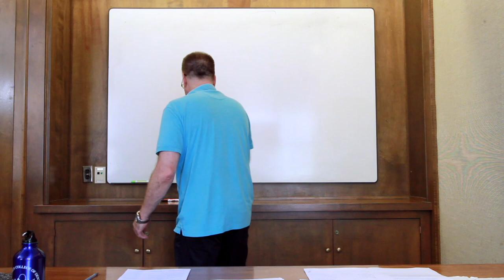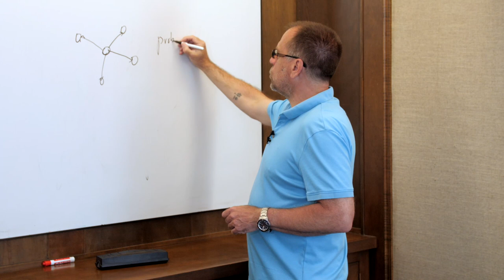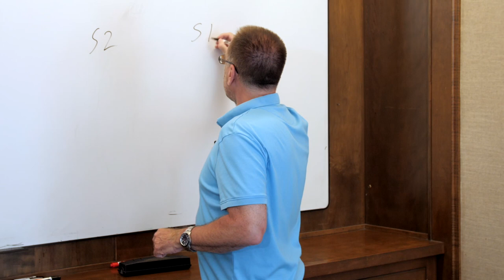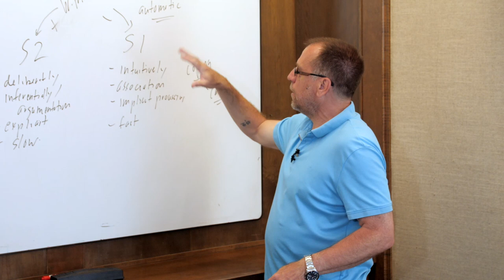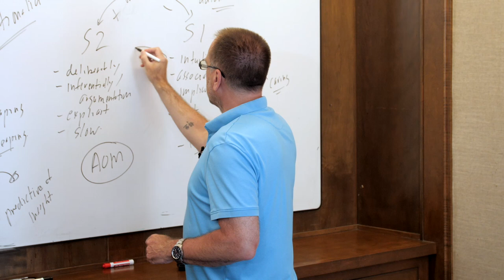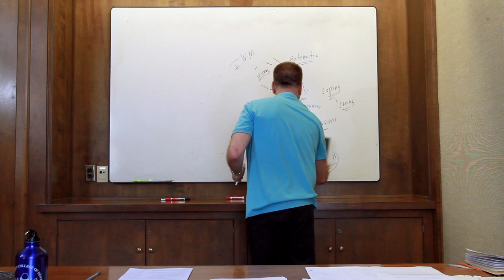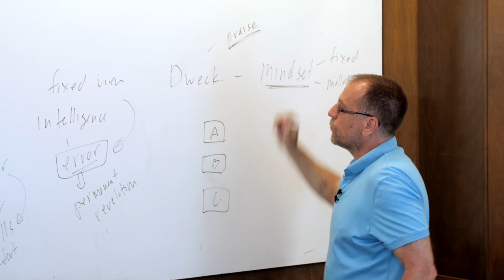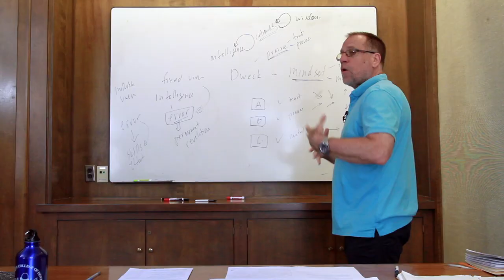Ep. 42 - Awakening from the Meaning Crisis - Intelligence, Rationality, and Wisdom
Forty-second episode of Dr. John Vervaeke's Awakening from the Meaning Crisis.